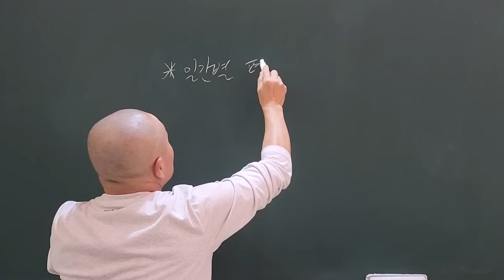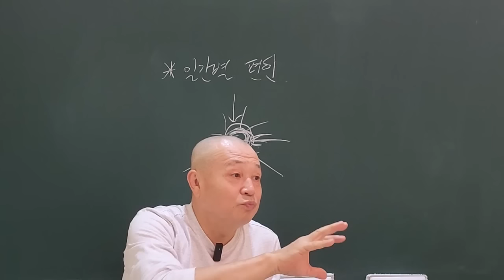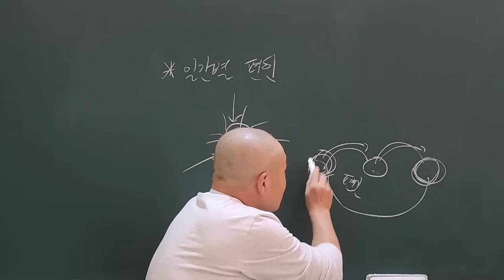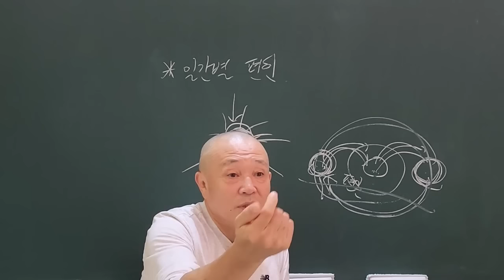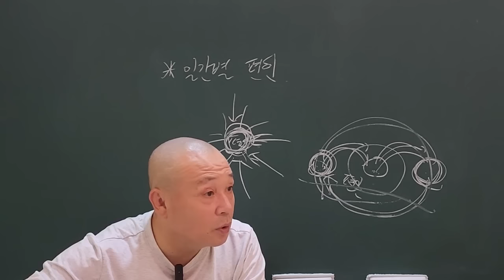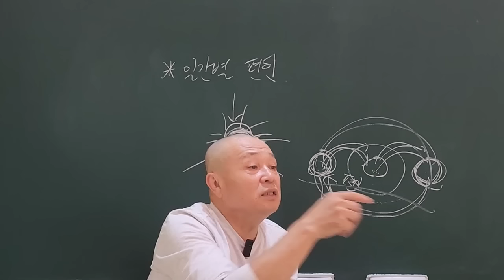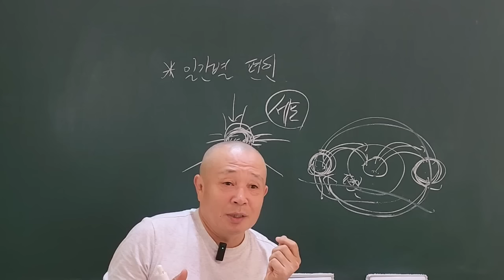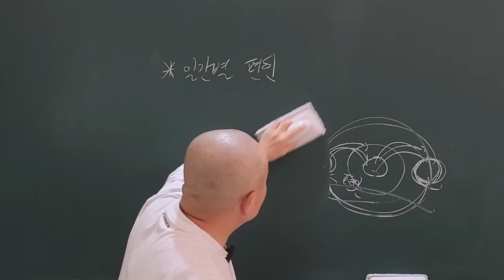편인의 개운법!